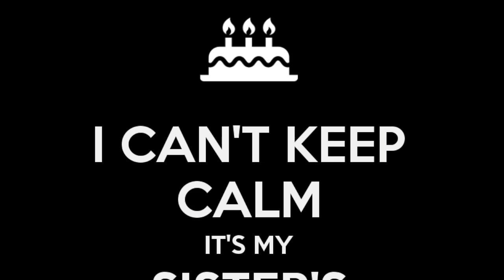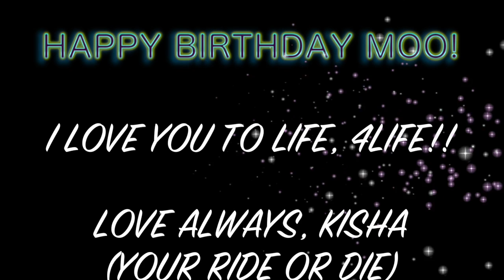HAPPY BIRTHDAY TAMU!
IT'S MY BEAUTIFUL SISTER TAMU'S BIRTHDAY!! HAPPY BIRTHDAY BOO (3-17-15)